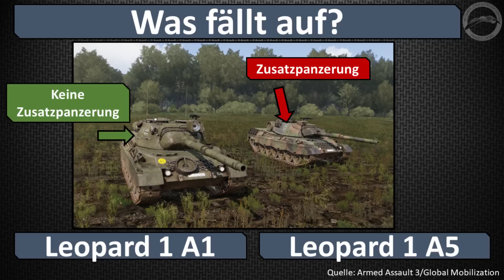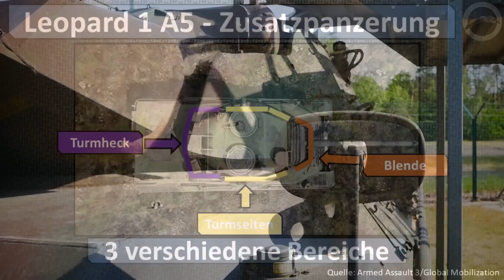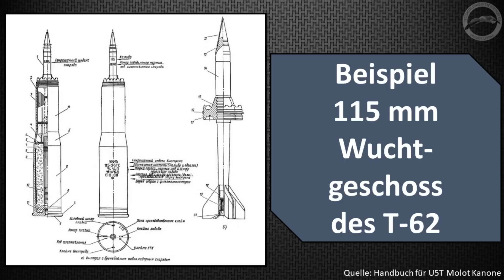Die Zusatzpanzerung des Leopard 1 - Schürzen für den Leo 1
In diesem Video werfe ich einen Blick auf die Zusatzpanzerung des Leopard 1 A1 A1 und Leopard 1 A5.

Kapitel:
00:00 Haken
00:10 Zusatzpanzerung Leopard 1
06:30 Abschluss

Finanzielle Unterstützung:

Wenn ihr mich auch finanziell unterstützen möchtet, könnt ihr das über diesen Link tun: